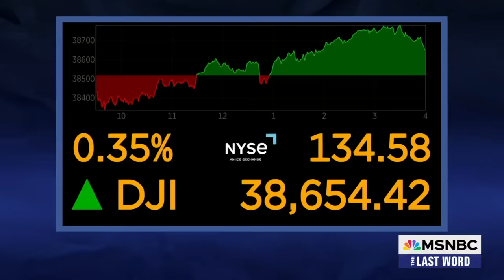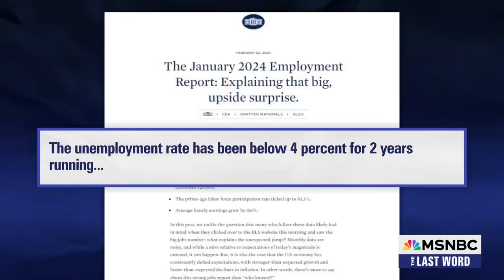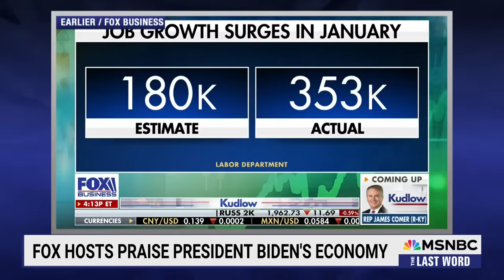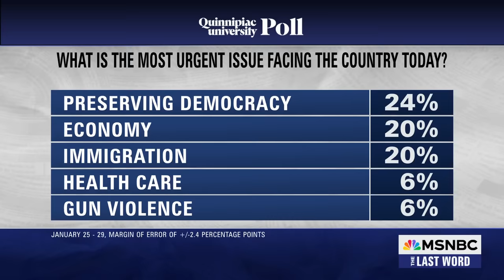Fox hosts forced to grudgingly admit economy booming under Biden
Fox cable hosts are doing the job of the chair of the White House Council of Economic Advisers, Jared Bernstein, by admitting that the economy under President Biden is strong. Bernstein joins MSNBC’s Ali Velshi to discuss the latest “expectation-busting” jobs report.